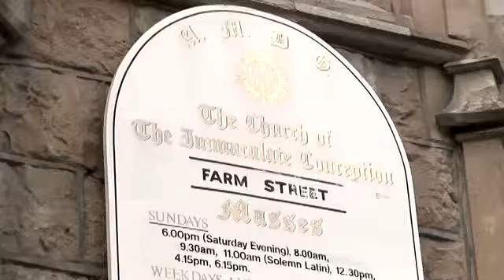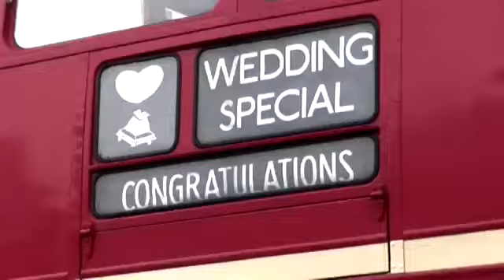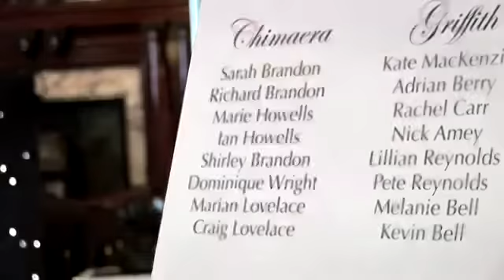АНГЛИЙСКАЯ СВАДЬБА Wedding at Farm Street Church & National Liberal Club